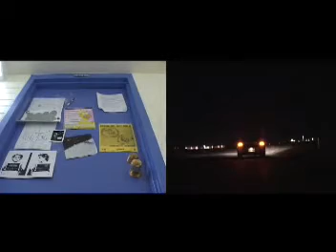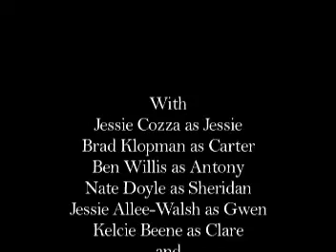Scrabble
By Mike Kelley, 2005